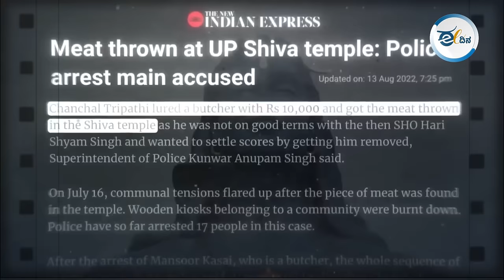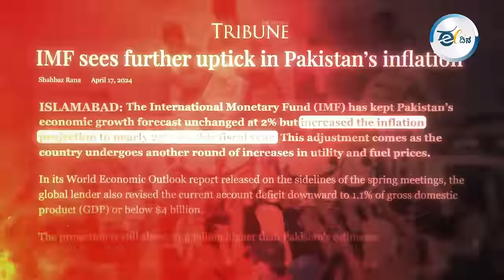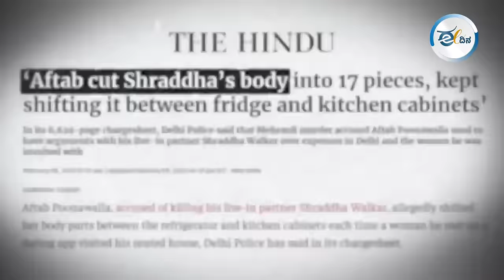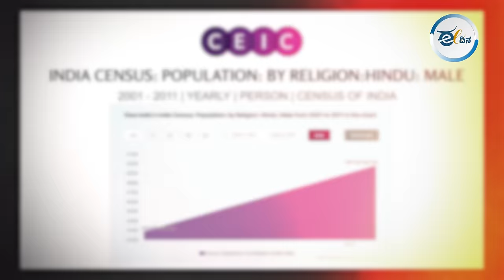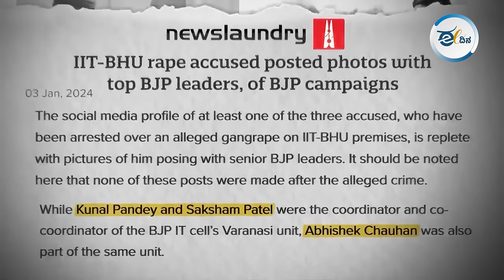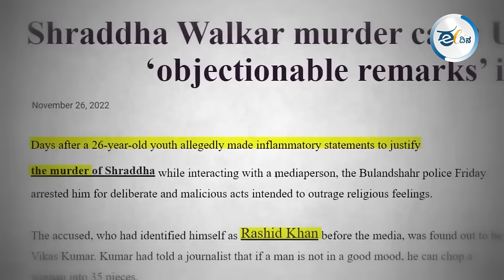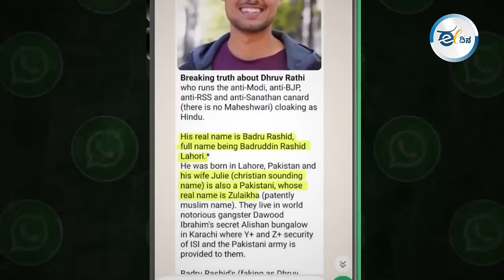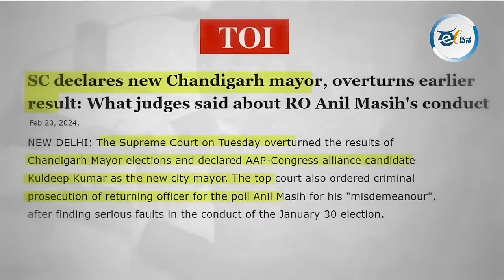ಹಿಂದೂ-ಮುಸ್ಲಿಂ ಬ್ರೈನ್ವಾಶ್ ಅಜೆಂಡಾ I ಹಿಂದೂ ಮುಸ್ಲಿಂ ದ್ವೇಷದ ಹಿಂದಿರೋ ಸತ್ಯಾಂಶ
ಯೂಟ್ಯೂಬ್ನಲ್ಲಿ ಸಂಚಲನ ಮೂಡಿಸಿರುವ Young Youtuber ದೃವ್ ರಾಠಿ ಅವರ ವಿಡಿಯೋ KHATRAA  ಈಗ ಕನ್ನಡದಲ್ಲಿ... ದೇಶದಲ್ಲಾಗುತ್ತಿರುವ ಹಿಂದೂ ಮುಸ್ಲಿಂ ತಲ್ಲಣಗಳು ಅದರ ಹಿಂದಿರುವ ಮೂಲಭೂತವಾದಿ ಧೋರಣೆಯ ಬಗ್ಗೆ ದೃವ್ ರಾಠಿ ಅವರ ವಿಡಿಯೋವನ್ನು ಕನ್ನಡಿಗರಿಗೆ ಮನಮುಟ್ಟುವಂತೆ ಇಲ್ಲಿ ವಿವರಿಸಲಾಗಿದೆ.